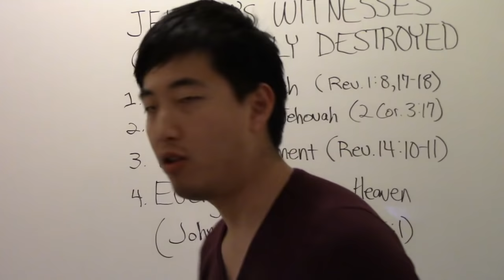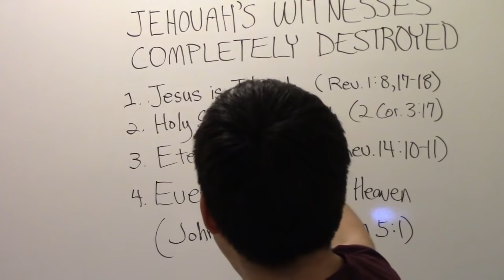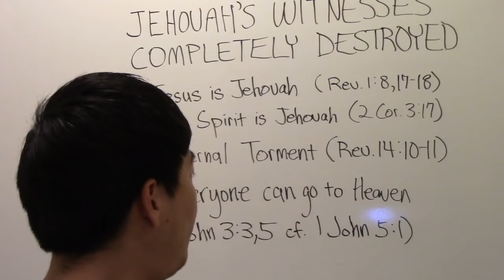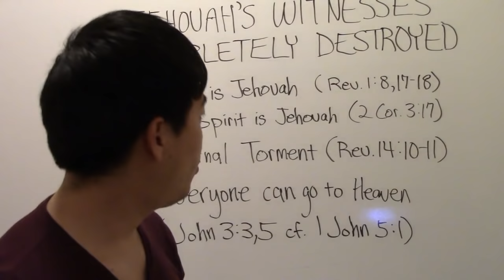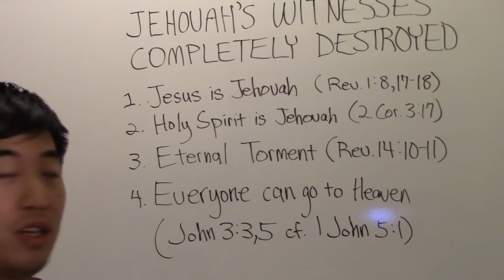Jehovah's Witnesses Completely Destroyed in Four Verses - Dr. Gene Kim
CLICK HERE FOR RESOURCES: Hi, I'm Dr Gene Kim (UC Berkeley & PBI) and I pastor a church at San Jose Bible Baptist Church. My channel publishes videos that focus on wrong doctrines, dispensationalism, end times and KJV as the only word of God.